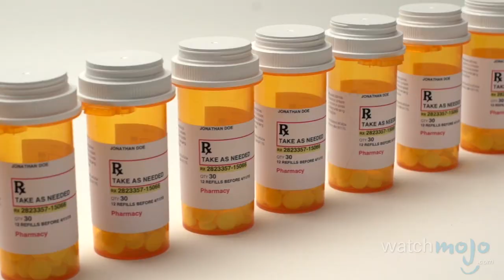Top 5 Facts About Getting Frozen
Bundle up and make sure to cover all of that exposed skin! Welcome to WatchMojo's Top 5 Facts. In this installment, we're counting down the coolest facts we could find about freezing to death–or getting chillingly close to it.

Special thanks to our user Daniel Fong for submitting the idea using our interactive suggestion tool